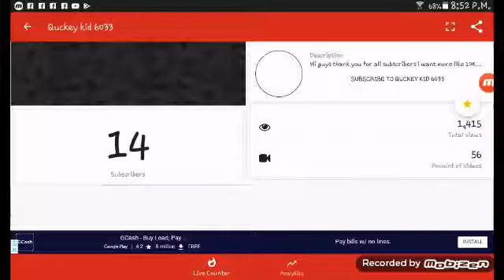14 subscrber special